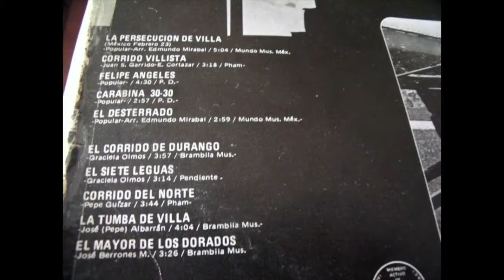El Desterrado - Los Alegres De Teran (mejor audio)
El Desterrado - Los Alegres De Teran, año 1974 del disco (lp) Corridos Villistas